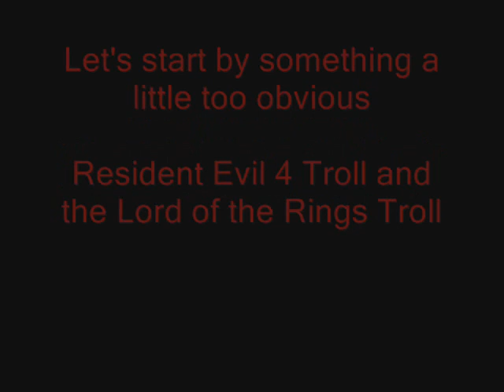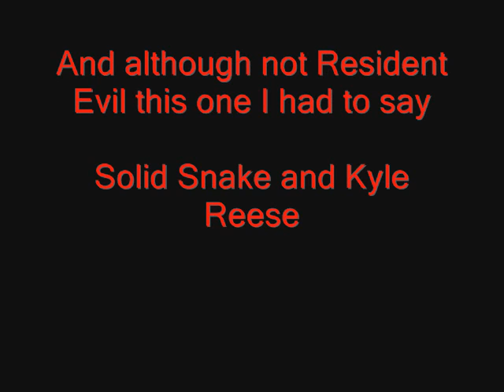Resident Evil Movie Counterparts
These are a few RE Bosses and their movie counterparts.
By now everyone has probably noticed that I am only making slideshows, I really want to make a video with more than just images so I'll try to make one in the future.
And yes I know Tyrant claw is on the wrong arm but Freddy is still his counterpart.
Whe I came upon the Snake/Kyle Reese picture I was shocked. I really had no idea.